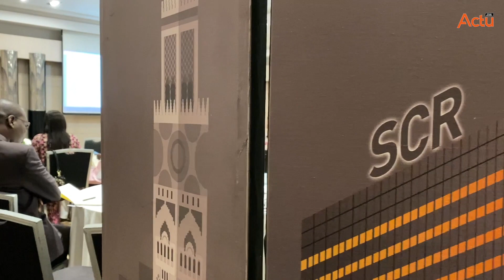Nawal Himes, Directeur Vie et Retakaful - SCR